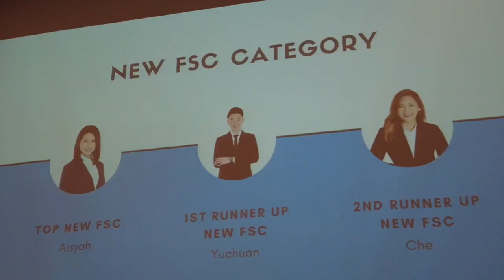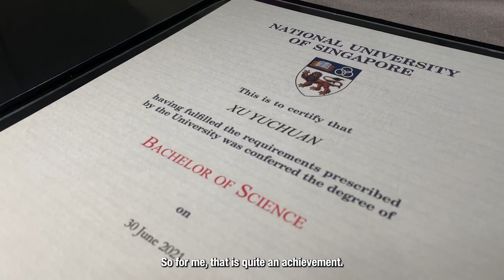PILOT VLOG | Life of a Singaporean Financial Advisor #01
Hey guys! I'm Xu Yuchuan, a financial advisor based in Singapore! This video signals the start of my vlog series, a new project I'll be embarking on for the new year. Excited to be sharing with you some snippets of my life this January 😄

TIMESTAMPS:
0:00 💦 2022's first exercise!
0:28 🎁 Fun times at a gift exchange
1:10 ☕️ My morning routine - and why I read a chapter a day
2:21 🥳 Meeting with my team Perseus
2:32 🥰 Moments from my agency's new year kickoff
3:01 🎤 Interviewing my team members on their new year goals
3:55 🥵 Surviving the hot weather - sharing a little about my National Service
4:47 🗣 Introducing myself and my job
5:22 🥅 Sharing my goals